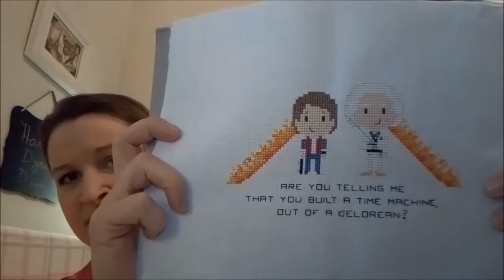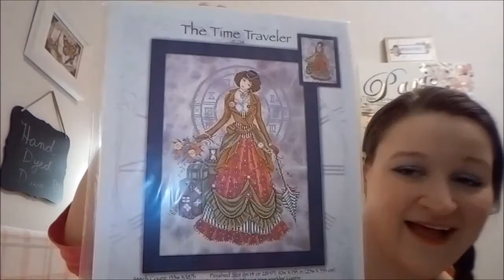HandDyedDiva: FlossTube #25 - December - 'Tis The Season for Stitching!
Thanks for checking out my December update video!

Patterns mentioned:
Bob Ross Pattern:

Back To The Future Pattern:

Mario Silhouette Pattern: